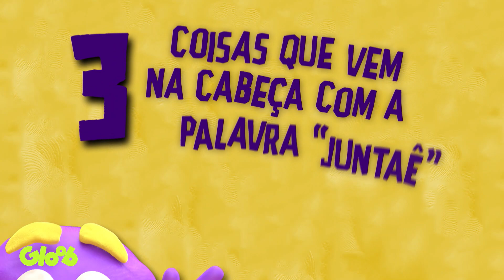DESAFIO 3 COISAS EM 5 SEGUNDOS COM EDG! | ESCOLA DE GÊNIOS | JUNTAÊ | Mundo Gloob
Faaaala, galera, beleza? Com o Dia Juntaê se aproximando, a gente resolveu fazer um desafio especial pra galera de Escola de Gênios! Kaik (Isaac), Enrico (Guto), Pyetra (Drica) e Cauã (Otto) fizeram o desafio de 3 coisas em 5 segundos. A regra é simples: o Gloob deu uma tema pra cada dupla e eles tem que falar 3 palavras relacionadas ao tema em 5 segundos. Fácil né? E sabe o que é mais legal é? Vocês podem fazer o desafio junto com a gente! Bora jogar e se preparem que dia 17 de novembro a gente comemora o Dia Juntaê!

ESCOLA DE GÊNIOS | JUNTAÊ | Mundo Gloob